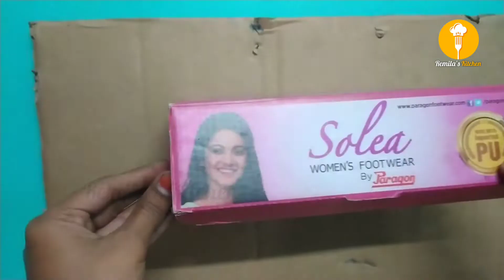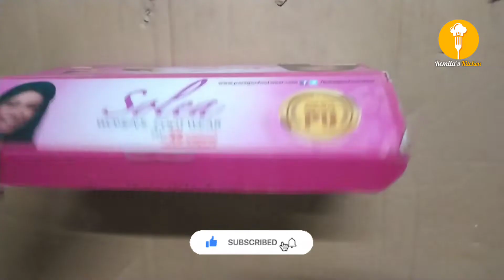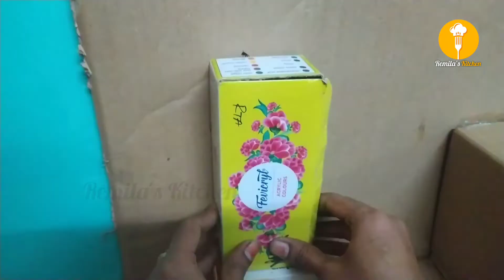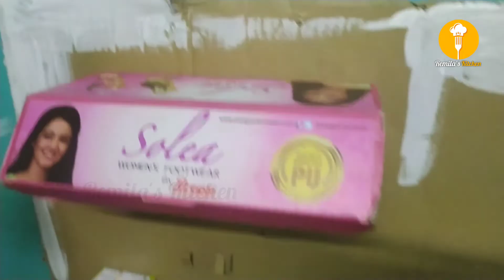😊Making of Mini Kitchen set for childrens in Tamil | kid's Play | Kitchen Set Part #2🥰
This video contains how to create mini kitchen set in tamil for children.

Making of miniature kitchen set in Tamil.

Captured by Remila / Shamreen

Edited By Sheik Mohamed

Kindly support